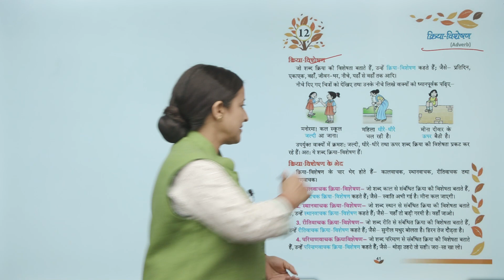Ch 12 | Suman | Vyakaran | Class 3 | क्रिया - विशेषण | For children